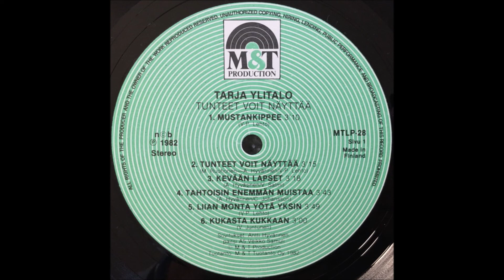Tarja Ylitalo - Kukasta Kukkaan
Tarja Ylitalon, vuoden 1982 studio albumin A- puolen 6. raita. M & T Tuotanto Oy 1982.